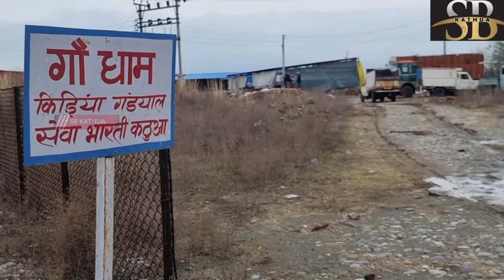हीरानगर पुलिस ने 19 पशु कराए मुक्त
आज हीरानगर पुलिस इंस्पेक्टर यश पाल शर्मा द्वारा पशु तश्करों के चंगुल से 19 पशु मुक्त करवाए ।